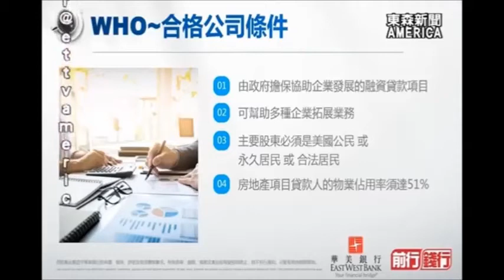華美銀行+Noodle World 打造麵條帝國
美食天堂南加州，南北麵食一應俱全，有一家麵館卻能在這個一級戰區異軍突起，成功的征服各族裔顧客的味蕾，這就是「亞洲餐廳連鎖店，Noodle World皇上皇麵家」。皇上皇提供超過一百種麵食，最近更全新升級轉型，拓展快餐連鎖店的市場商機。因此，今天的「前行、錢行」系列報導，就要特別介紹，Noodle World 是如何透過聰明的融資規劃，不斷的成長茁壯。